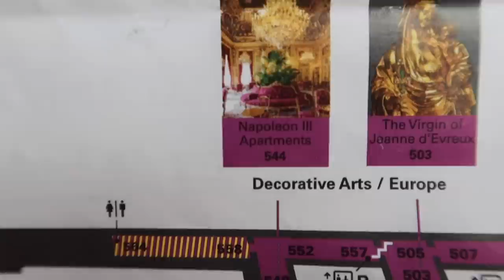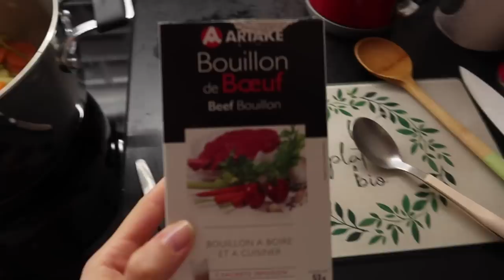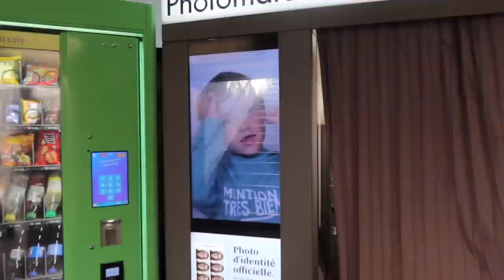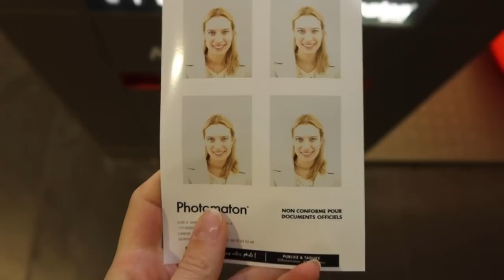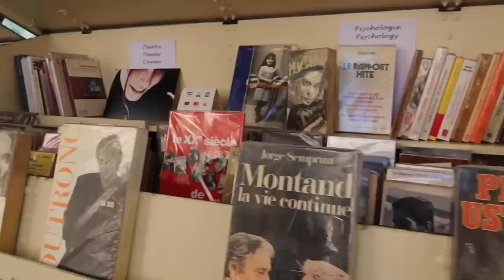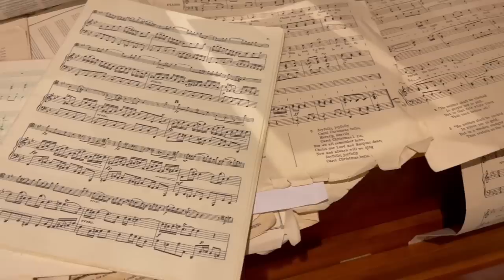PARIS VLOG! First Few Days in Paris! Louvre, Ladurée, Rouje, Dior Gallery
My first few days in Paris! Come with me on a daily vlog in the most beautiful city.